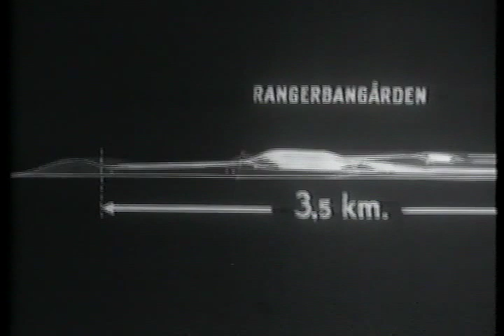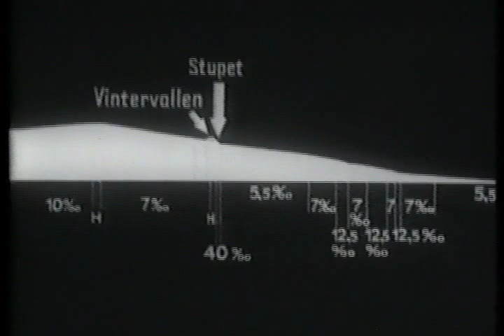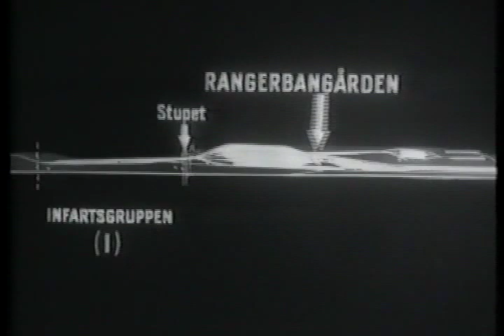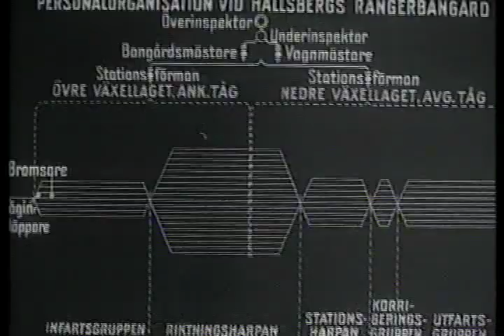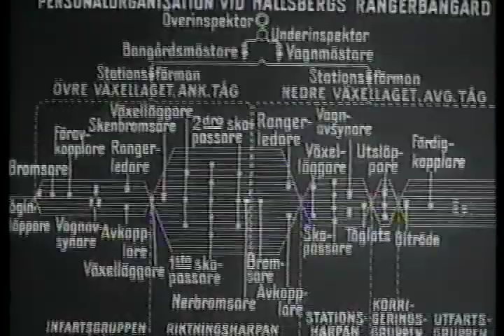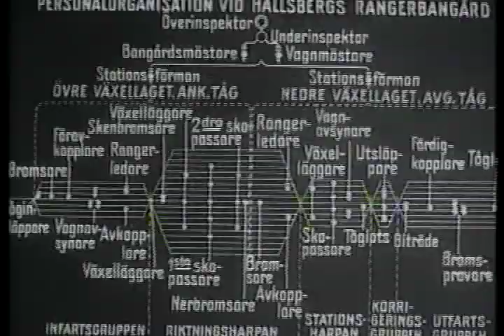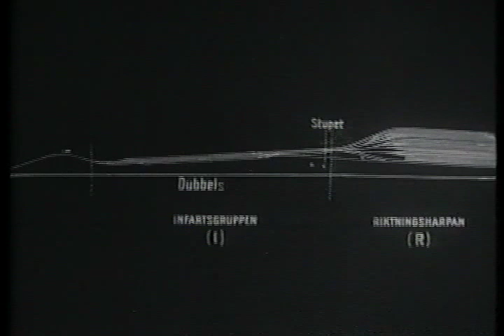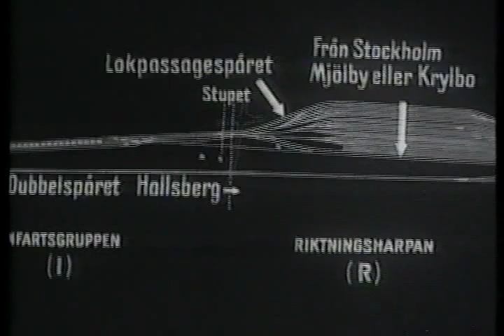Där vagnarna rulla (1/4)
Film från 1943 som beskriver arbetet vid Hallsbergs rangerbangård.